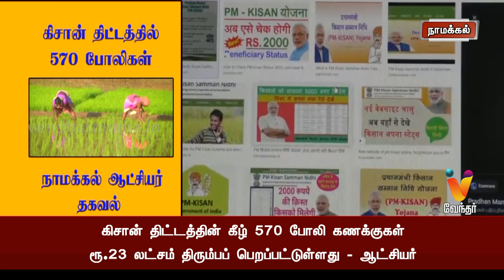கிசான் திட்டத்தில் 570 போலிகள் ஆட்சியர் தகவல்